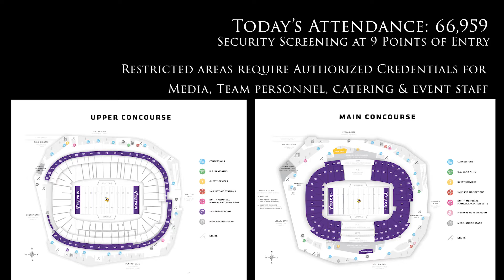Behind the Scenes preparing US Bank Stadium for Vikings vs Packers 2021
The BEST security team had me come out and follow the main guy for a day in the life behind the scenes during a Vikings game vs the Packers in 2021 - We went through every single section of that place, it's tremendous. It was super cool to have the badge and just come and go through the security sections when I was walking with Shawn. He was delightful to work with, very humble and genuine. I just made this video as a draft for them to see what the compilation would look like, so it's not what they used as a final, just an experiment on my end.